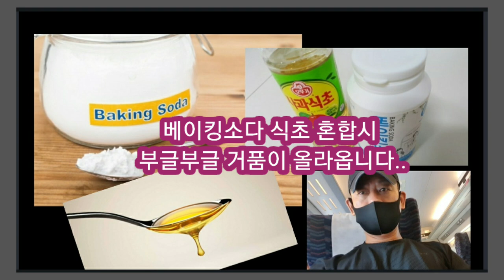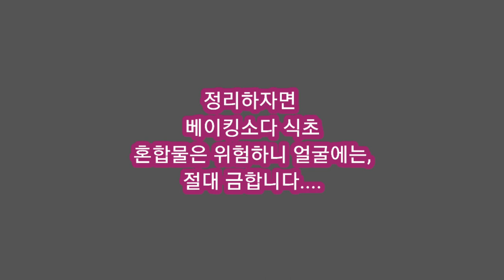베이킹소다와 식초를 함께사용하면 안되는이유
베이킹소다와 식초를 섞으면 탄산가스가 발생하면서 초산나트륨이 만들어집니다.
이건 양잿물과 같은 결과물이되기때문입니다.